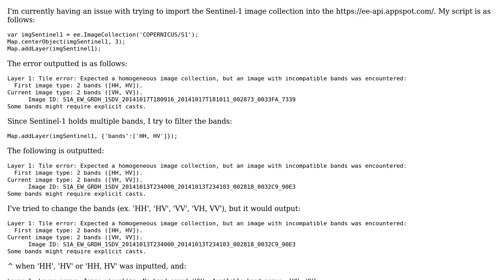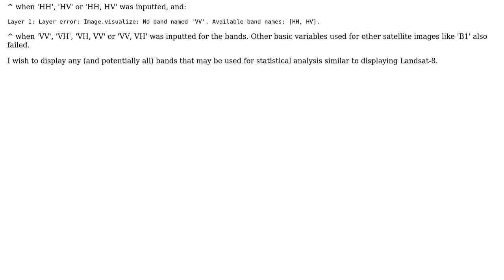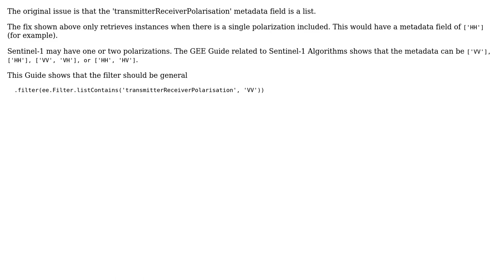GIS: Importing Sentinel-1 Image Collection to Google Earth Engine API (2 Solutions!!)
GIS: Importing Sentinel-1 Image Collection to Google Earth Engine API

With thanks & praise to God, and with thanks to the many people who have made this project possible! | Content (except music & images) licensed under CC BY-SA | Music | Images & others | With thanks to user stu s user Moh user Kersten user Jerome and the Stack Exchange Network Trademarks are property of their respective owners. You are responsible for your own actions.